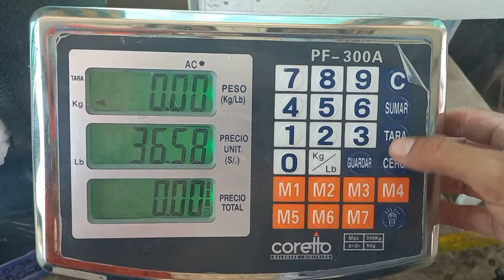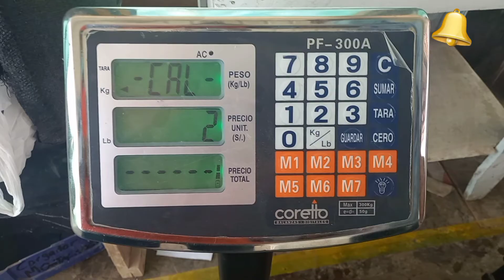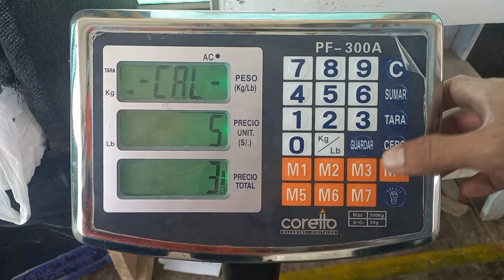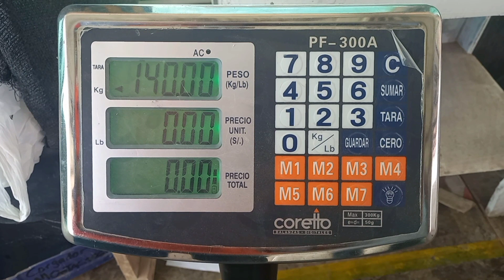Ajuste Balanza Coretto Modelo: PF-300A Como cambiar Cap Máxima y División Weight Scale Calibration